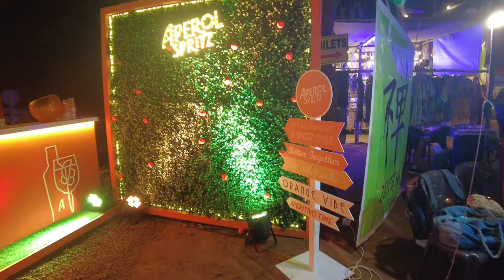गोवा में ऐसी जगह खुशनसीब लोग ही देख पाते है | Russian Market in Goa | Hilltop | Friday Night Market